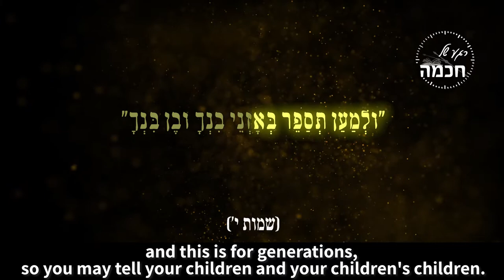The Lord is God | Rabbi Shmuel Eliyahu | Bo 5781 | Moment Of Wisdom